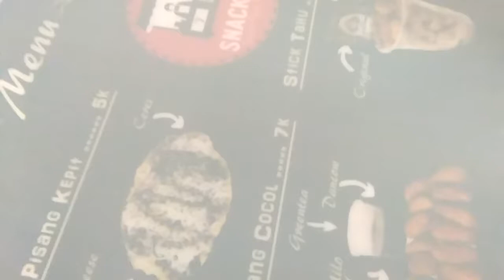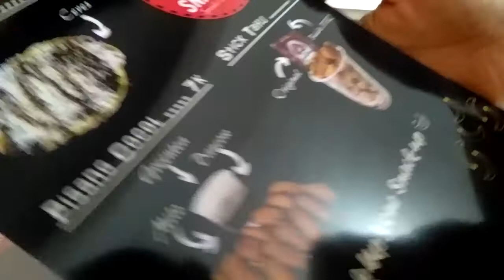Tips membuat daftar menu jadi keren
Tips membuat daftar menu jadi keren - gunakan bahan id card
Percetakan Jambi